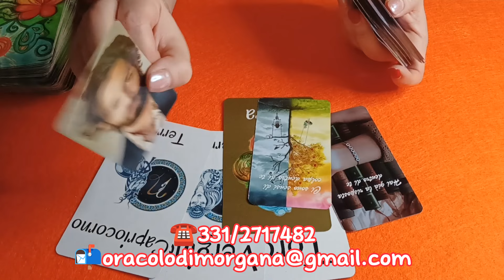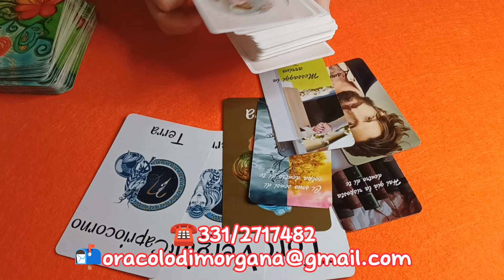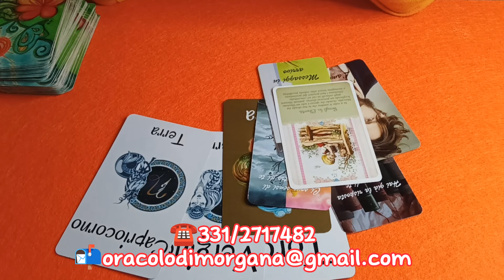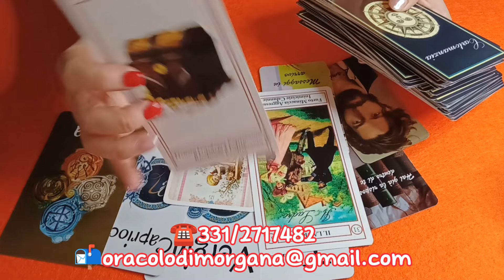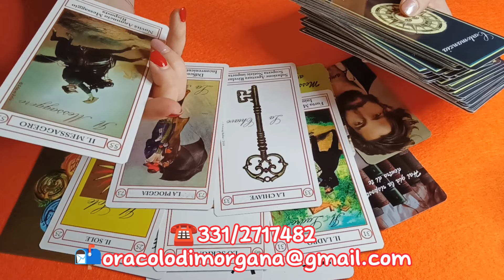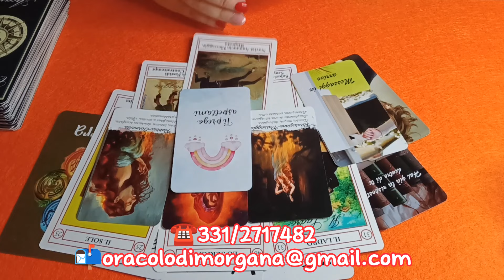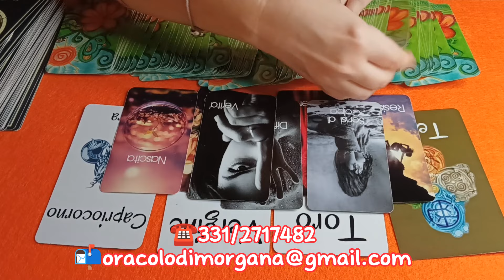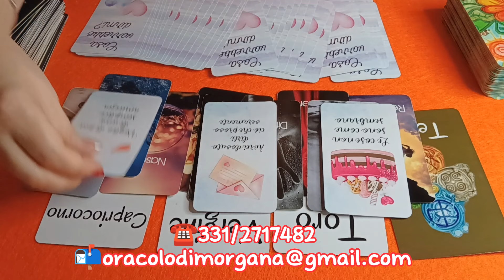✨ Cosa devi SAPERE ADESSO - Terra ♉ Toro - ♑ Capricorno - ♍ Vergine